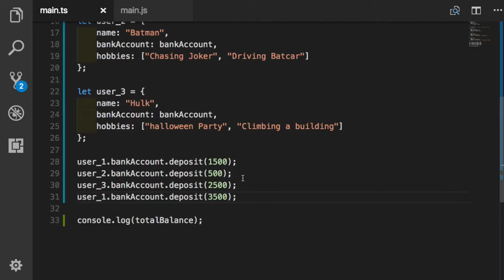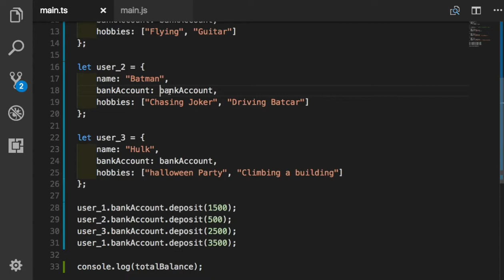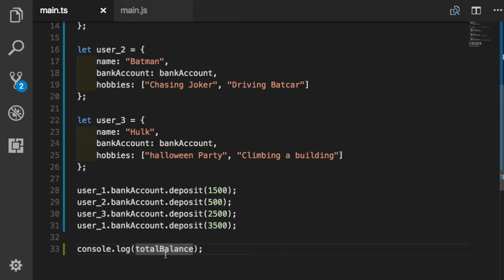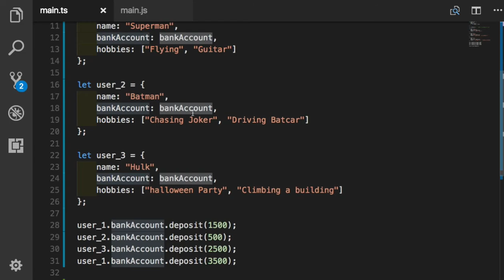TypeScript 016 연습 문제